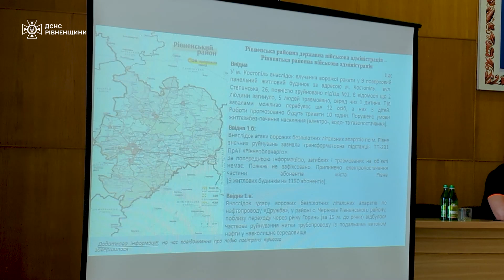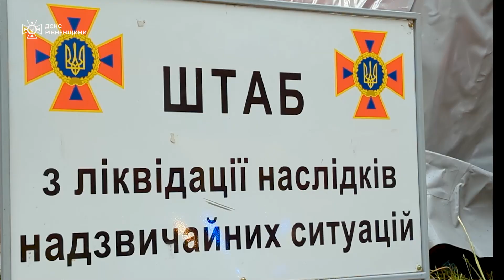Спільне тренування територіальних спеціалізованих служб цивільного захисту місцевого рівня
Сьогодні у Рівненському районі відбулося тренування органів управління територіальних спеціалізованих служб цивільного захисту місцевого рівня та суб’єктів господарювання у складі яких вони перебувають на випадок виникнення аварій на об’єктах інфраструктури та життєзабезпечення, спричинених військовою агресією росії проти України.

Учасники тренувань серед яких були керівники та заступники спеціалізованих служб цивільного захисту теоретично та практично відпрацювали декілька ввідних, а саме: ракетні  удари по житлових будинках зі значними руйнуваннями та удари по обʼєктах підвищеної небезпеки та обʼєктах енергетики.

Дані навчання є надзвичайно важливими в умовах воєнного стану, адже вони формують здатність до взаємодії, злагодженості та колективних дій територіальних спеціалізованих служб цивільного захисту місцевого рівня.